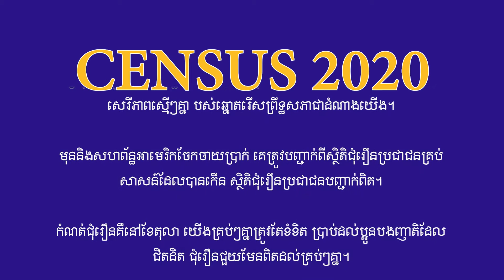កំណាព្យ ពេលរាប់ចំនួនមនុស្សឆ្នាំ 2020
Kam nap Khmer Khmer Poem
Census 2020 poem